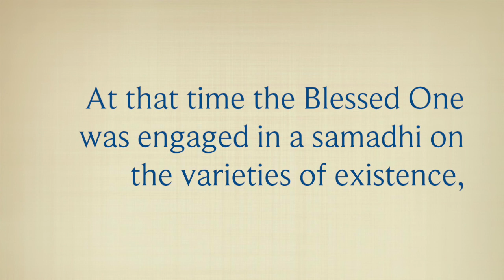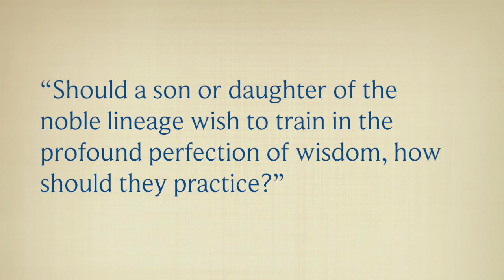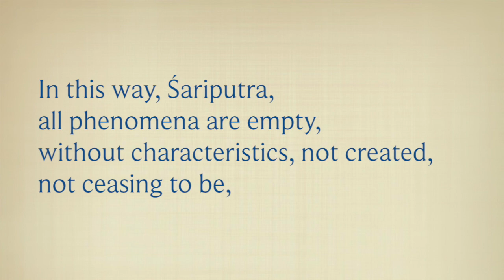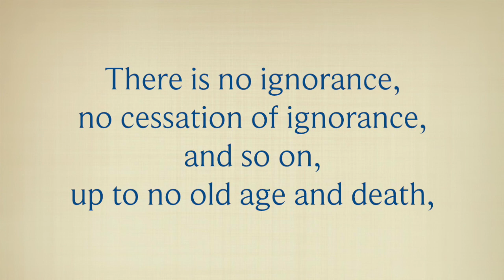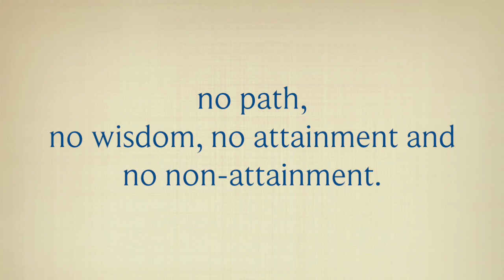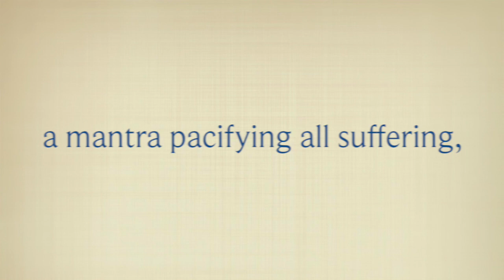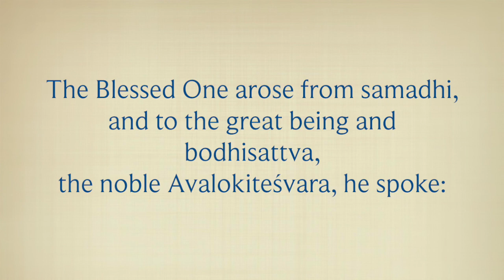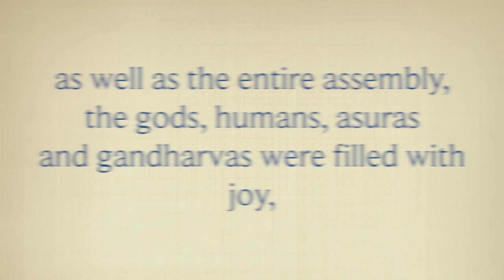The Heart Sutra in English (Simple Chant)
Suitable for all English-speaking practitioners to use on a daily basis, this setting of the Buddhist scripture is probably the most well-known sutra (words or teachings of the Buddha) in Mahayana Buddhism, the branch of Buddhism prevalent in east and north Asian countries such as China, Japan, Korea, and Tibet. It is recited or chanted daily by countless Buddhists, and is part of daily prayers of many Mahayana Buddhist monastics.

Free for use in religious practice, all other rights reserved.

The English title "Heart Sutra" is a shortened version of its title "The Heart of the Perfection of Wisdom", which in Sanskrit is "Bhagavati prajñā pāramita hridaya".

Graciously commissioned by Carol and Richard Weingarten, this version is composed in a Western psalmody style, which should be familiar to many European and American practitioners.

Bhagavati prajñā pāramita hridaya
The Essence of the Perfection of Wisdom

Thus have I heard:
At one time the Blessed One
was residing on Vulture’s Peak, at Rājgir, accompanied by a large assembly of monks, and a large assembly of bodhisattvas.
At that time the Blessed One was engaged in a samadhi on the varieties of existence, known as Profound Appearance.

And at that time, the great being and bodhisattva the noble Avalokiteśvara, was contemplating
the profound practice of the perfection of wisdom, and he saw that the five aggregates too
were empty of inherent nature.

Then, through the power of the Buddha,
the youth Śariputra spoke to the great being and bodhisattva, noble Avalokiteśvara:
"Should a son or daughter of the noble lineage
wish to train in the profound perfection of wisdom, how should they practice?”

The great being and bodhisattva, noble Avalokiteśvara replied to the youth Śariputra:
“Śariputra, a son or daughter of the noble lineage wishing to train in the profound perfection of wisdom should contemplate well in the following way:
The five aggregates too are empty by nature. Form is empty, and emptiness is form. Emptiness is not other than form,
and form is not other than emptiness.

1. Likewise, feeling, and discrimination, compositional mental factors
and consciousness are empty.
In this way, Śariputra, all phenomena are empty, without characteristics, not created,
not ceasing to be, without defilement, not separate from defilement,
not decreasing, nor increasing.
Śariputra, in emptiness, therefore,
there is no form, no feelings, no discrimination, no compositional mental factors,
no consciousness, no eyes, no ears,
no nose, no tongue, no body,
no mind, no visual form, no sound,
no smells, no tastes, no tactile sensations,
and no mental phenomena.

There are no elements of form, and so on,
up to no elements of mental phenomena. There are no elements of the mind, and so on, up to no elements of mental consciousness.

There is no ignorance, no cessation of ignorance, and so on up to no old age and death,
and no cessation of old age and death.
Likewise, no suffering, no cause of suffering,
no cessation of suffering, no path,
no wisdom, no attainment and no non-attainment.

Therefore, Śariputra, for bodhisattvas there is no attainment, and thus
they depend upon and dwell in
the perfection of wisdom;
their minds unobstructed and without fear, transcending completely all error,
they travel to the finality of nirvana.

2. All buddhas of the three times likewise depend upon the perfection of wisdom, to become peerless, perfected buddhas, consummate in complete enlightenment.
The mantra of the perfection of wisdom, therefore, is a mantra of great knowledge,
a mantra unsurpassable,
a mantra comparable to the incomparable
a mantra pacifying all suffering.
Not false. Know it therefore, to be true:
Tadyathā gate gate pāragate pārasamgate bodhi svāhā.
Śariputra, the great bodhisattvas, in this way, train in the profound perfection of wisdom.”

The Blessed One arose from samadhi, and to the great being and bodhisattva,
the noble Avalokiteśvara, he spoke: “Excellent,” he said. “Excellent, excellent. Son of the noble lineage, it is that way.
It is that way. As you have taught,
the profound perfection of wisdom
is to be practiced.
The Tathāgatas too rejoice.”

When the Blessed One had spoken these words, the youth Śariputra, and the great being,
the bodhisattva, noble Avalokiteśvara,
as well as the entire assembly,
the gods, humans, asuras
and gandharvas were filled with joy,
and praised the words of the Blessed One.

Translated in accordance with the commentary of Tendar Lharampa (b. 1759) by Gavin Kilty, February 2017.

Performed by the Sutra Song Ensemble, Gary Ruschman, director.

Special thanks to:
Gavin and Jacquie Kilty
Mary Anderson
Laura Anderson
Philip Blackburn
St. Timothy Lutheran Church, St. Paul